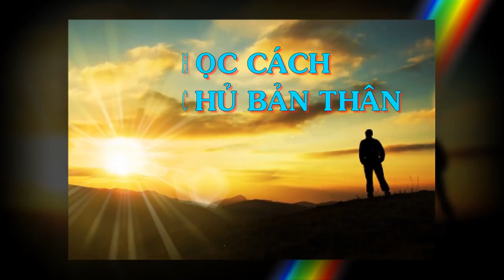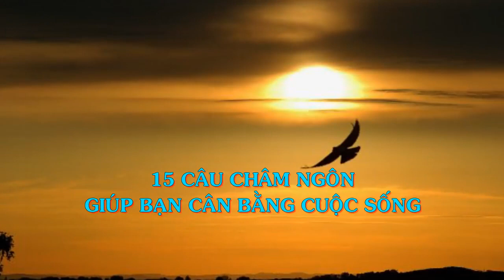✅HỌC CÁCH LÀM CHỦ BẢN THÂN, Vững Vàng Như Núi Thiền Đạo 0931828081 0935218356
Tâm tỉnh lặng, làm chủ bản thân để phát triền